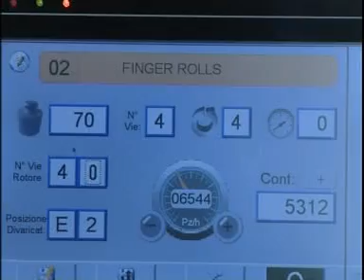Sottoriva Flex Line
The Sottoriva Flex Line is an automatic line for the production of hamburger buns, finger rolls, baguette and other loafs. The divider/rounder is the Athena Large with the weight range of 1 oz to 24.5 oz. with 1-6 pockets. Dough chunker with low hopper. Stop stress system for dough division. Wetting and seeding station along with self-traying station. Easy change head from 6 to 2 pockets, easy outfeed belt adjusting.
5 pocket: For hamburger rolls, weight range of 1 oz to 4.5 oz, 11,250 pieces an hour. It has a double action driven pressing belt for gently moulding hamburger buns.
4 pocket: For finger rolls and petit pain, weight range of 1 oz to 4.5 oz, with a production of 9,000 pieces an hour, pre-sheeting roller for gentle moulding, side bars for accurate bread size, side bars fot closure of the tips, alligner device
2 pockets: Weight range 5.25 oz to 12.25 oz with a production of 4,500 pieces and hour
1 pocket: Weight range 10.5 to 24.5 oz. for baguette rolls with a production of 2,250 an hour.